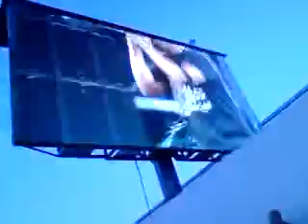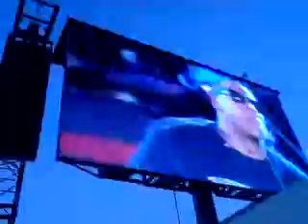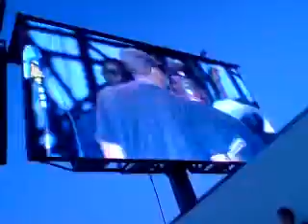Rock am Ring 2010 Live Jay-Z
Hi, naja also ich weiß ja nicht was der bei Rock am Ring will, aber immerhin ein lied von ihm hat mir gefallen und das ist es. :)
Made by Paterikus